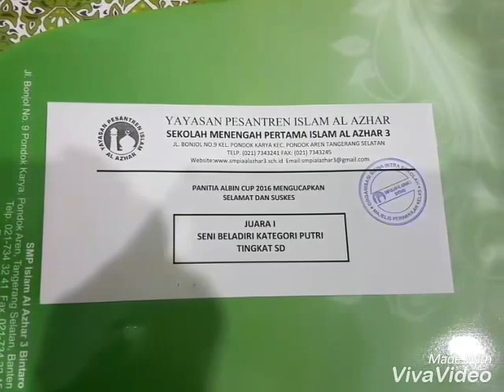SD ISLAM AL AZHAR 15 PAMULANG (GALERI FADIA)